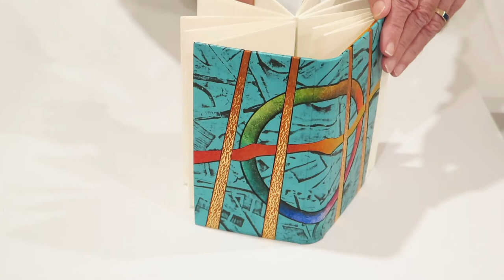Julian Thomas's Fine Binding for La Prose du Transsibérien Re-creation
Minnesota Center for Book Arts Presents La Prose du Transsibérien Re-creation curated by Kitty Maryatt. This binding is by Julian Thomas (Wales).

Description of binding:
The original sheets were joined, folded, and bound in a case of millboards and a wooden spine. The case is covered in black calfskin, embossed with a specially made block. The leather is coloured in fluorescent blue, acrylic paint and sandpapered to reveal black calf. Vertical strips of gilded, embossed and sandpapered calfskin are inlaid into the board leather. The remaining inlays are of textured calfskin, coloured with acrylics.
The vertical strips refer to converging rail lines, the circle, to the Paris ferris wheel, railcar wheels, and revolution. The background shapes of black on blue suggest imagery from the rail journey. The horizontal element of the design is loosely based on the rail route that appears in the printed map, and also alludes to travelling from west to east.

Artist bio:
Julian Thomas was apprenticed at the National Library of Wales in 1969, becoming Head of Conservation in 1981. He is an accredited member of ICON and has taught over 85 interns from conservation courses and major institutions. He was elected a Fellow of Designer Bookbinders in 1996, becoming President in 2007. He is an active member of the Society of Bookbinders and is now self-employed, working from home, undertaking book and paper conservation and fine binding commissions.  He was awarded the MBE for Services to Conservation Science and Bookbinding in 2012. Collections: UK, Europe, USA, Russia and Japan.